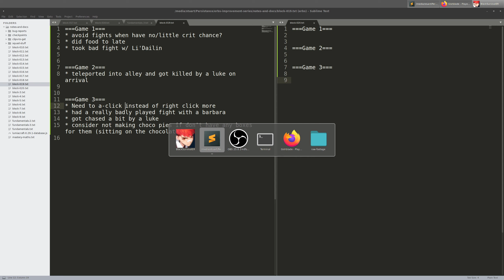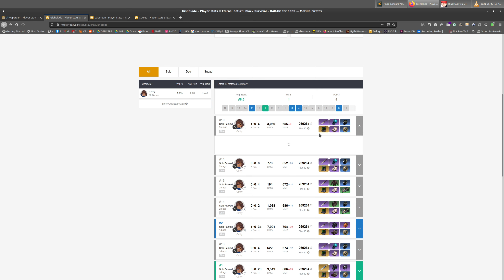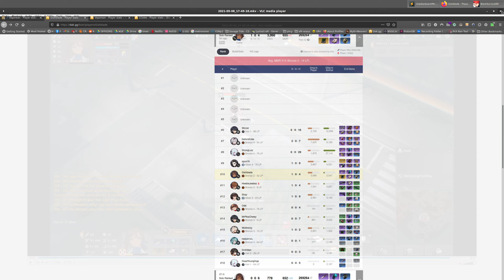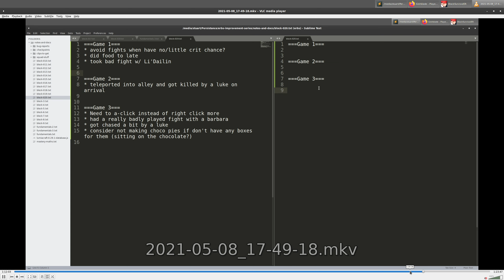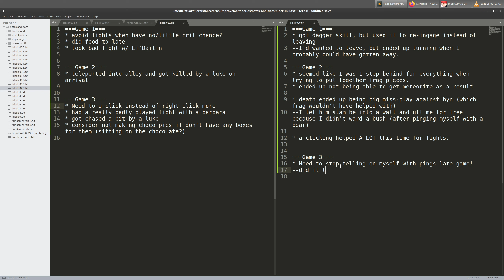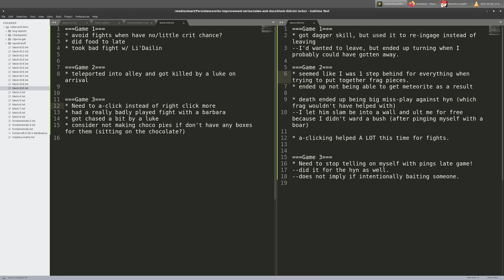ERIS Block 20: Taking bad fight, getting Hynwoo-d, and telling on myself.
This is a full VOD for my Eternal Return Improvement Series (ERIS).
The series is about documenting and sharing my process for improving from a relatively new player to (hopefully) a high-level player.

Huge inspirations for this series are Coach Curtis and the Broken By Concept podcast.

I'd also like to mention scaz.
His youtube channel has been a great help to me, and he does some very comfy streams.
He's a really great part of the community, and you'd be doing yourself a dis-service by not checking him out if you haven't already.